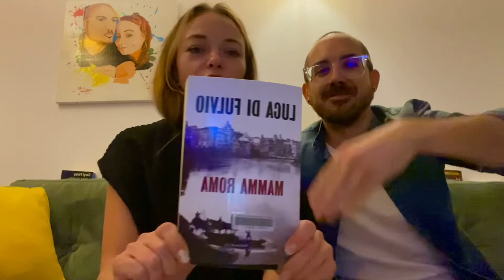Une valeur sûre ! Mamma Roma, de Luca Di Fulvio.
Que lire pour voyager à Rome (pour le prix d une pizza…) ?
Mamma Roma, un roman de Luca Di Fulvio, édité par Slatkine & Cie.